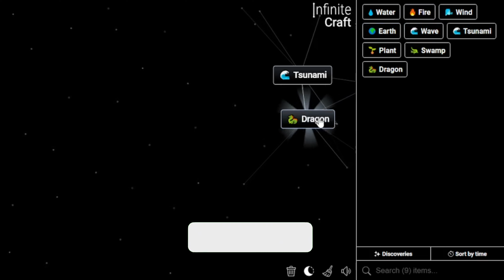How to Get Godzilla in Infinite Craft | Make Godzilla in Infinite Craft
📜 Featured Infinite Craft Recipes:

Lizard,
Godzilla ,